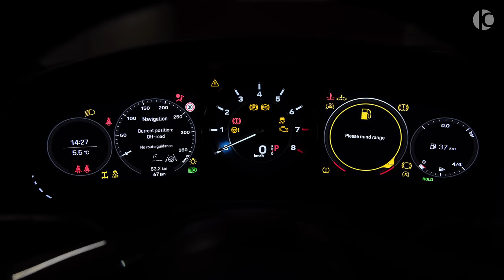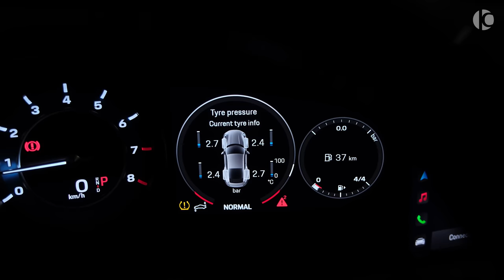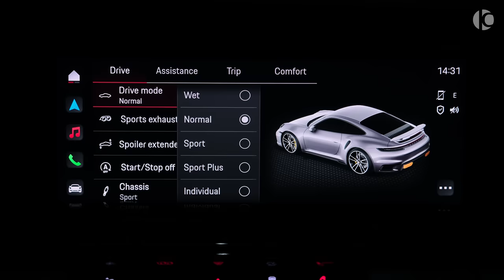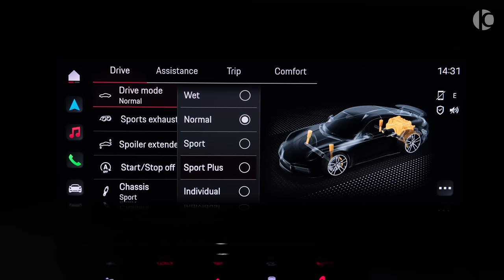2023 Porsche 911 Turbo S - Full Black/Blue Carbon 911 by TopCar Design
Porsche 911 Turbo S Stinger GTR by TopCar Design

Engine: 3.8 L, 650 Ps, 800 Nm
0-100 (km/h): 2.8 s
Top Speed: 330 km/h
Limited Stealth Edition: 3 of 7
Exhaust: Akrapovic

Price: € 670.000
Sales Department What’sApp